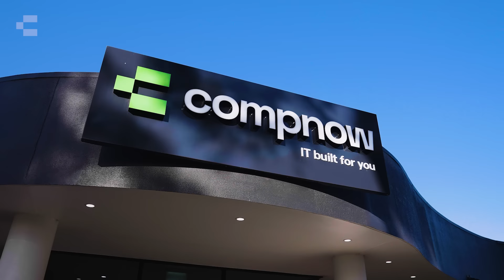Why Compnow.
Compnow strives to remain ahead of the technology curve, exploring all new developments and working to remain industry leaders across all major platforms. We work with many key technology suppliers and manufacturers to provide our clients with an effective and considered service and solutions tailored to their individual needs.